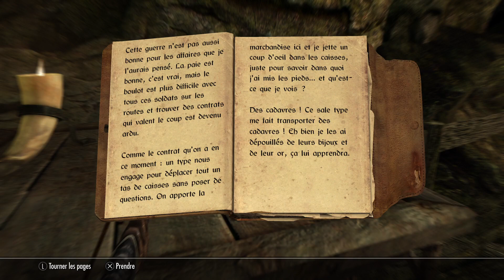Contrebande de vampires - Skyrim Anniversary Edition #70